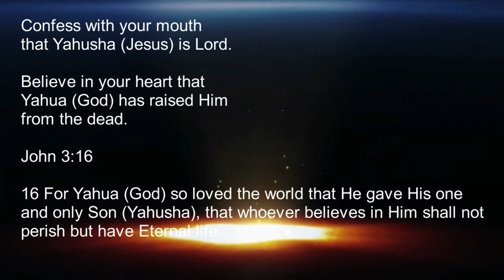WEALTHYLIVES END TIMES SIGNS WEEKLY UPDATES 2017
This video Channel is an end times signs update, FOR the latest end times events.

Nwo, Illuminati, Putin, conspiracy theories, happening now, earthquake, strange weather, trump, Clinton, end times signs, new world order,Israel

Ask Yahusha (Jesus) for forgiveness.

Background Song On Video:
Silent Partner
Rock | Inspirational

37 But as the days of Noah were, so shall also the coming of the Son of man be.

38 For as in the days that were before the flood they were eating and drinking, marrying and giving in marriage, until the day that Noe entered into the ark,

39 And knew not until the flood came, and took them all away; so shall also the coming of the Son of man be.

6 And you will hear of wars and rumors of wars. See that you are not troubled; for all these things must come to pass, but the end is not yet. 7 For nation will rise against nation, and kingdom against kingdom. And there will be famines, pestilences, and earthquakes in various places.

Fear controls all, which is why Jesus said do not fear. He knew what they would use to control the masses.

James 1:21-22, 25 Wherefore lay apart all filthiness and superfluity of naughtiness, and receive with meekness the engrafted word, which is able to save your souls. But be ye doers of the word, and not hearers only, deceiving your own selves. But whoso looketh into the perfect law of liberty, and continueth therein, he being not a forgetful hearer, but a doer of the work, this man shall be blessed in his deed.

NOTE: NOTHING IN THIS VIDEO OR ANY VIDEO ON THIS CHANNEL SHOULD EVER BE CONSTRUED BY ANYONE THAT I, OR ANY VIEWER OF THIS CHANNEL, CONDONES UNLAWFUL ACTS OR VIOLENCE. All grievances, should be settled in a humane, legal and ethical manner. As in the past, I must remind those who comment, that hate speech and/or speech that entices unlawful acts or violence is not welcomed. All other comments, including those that disagree with the content of this video, or my commentary, ARE WELCOMED. Free speech is appreciated; hate speech / enticing violence, foul language, is not. Thank you for supporting this channel. - END TIMES SIGNS UPDATES

owner. I am making such material available in a effort to advance the understanding of environmental, political, human rights, economic, democracy, scientific, and social justice issues, etc...